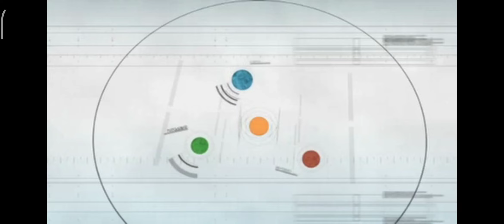Gameplay de Phantasy Star Portable. Story Mode ep 23, compras e conversas por Gurhal System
Gameplay Nostálgico, joguei muito ele quando tinha o meu PSP, porém como não tenho mais o meu console (tive que vender) hoje eu ultilizo um app o PPSSPP.

Phantasy Star Portátil
Desenvolvedor(es): Sonic Team Alfa System
Editor(es): Sega
Diretor(es): Tatsuya Nagata
Produtor(es): Satoshi Sakai, Tetsuya Sasaki
Artista(s): Akikazu Mizuno
Escritoras:  Yasushi Otake
Compositor(es): Hideaki Kobayashi, Taihei Sato,Kenichi Tokoi
Series: Phantasy Star
Plataforma(s): Playstation portátil
Liberado em:
JP : 31 de julho de 2008
NA : 3 de março de 2009
UA : 16 de abril de 2009
UE : 17 de abril de 2009
Gênero(s): RPG de ação
Modo(s): Único jogador , multijogador

Phantasy Star Portable é um RPG de ação co-desenvolvido pela Sonic Team e Alfa System , e publicado pela Sega para o PlayStation Portable . A Sega lançou o jogo no Japão em julho de 2008 e em outros mercados em 2009.
(2006) e sua expansão, Ambition of the Illuminus (2007), na qual uma aliança de humanos, newmans, beasts e CASTs do sistema estelar Gurhal expulsou alienígenas invasores conhecidos como SEED A paz é de curta duração, no entanto. Vivienne, uma andróide CAST recém-construída, e seu parceiro (o jogador), descobrem que alguns SEED permanecem e estão causando problemas. Vivienne e seu parceiro trabalham para salvar o sistema Gurhal - e, no processo, aprender mais sobre a humanidade.

Jogabilidade

O jogador começa escolhendo uma das quatro raças e três classes de personagens . O design do personagem é ajustável por meio de diversas variáveis: modelo de rosto, cor dos olhos, sobrancelhas, cílios, orelhas, tipo de cabeça, cor do corpo, proporção, jaqueta, calça, sapatos, tipo de voz e tom de voz.

Os jogadores recebem missões nas quais devem matar todos os oponentes na área; muitos dos níveis terminam com uma batalha de chefe . Ao longo do caminho, os jogadores coletam armas, armaduras, dinheiro e outros itens úteis.

Personagens:

personagem do jogador

O personagem do jogador é um membro recém-treinado dos GUARDIANS, uma força de segurança que protege o sistema estelar Gurhal . S/Ele vive em um GUARDIÃO colônia espacial GUARDIAN , e é uma pessoa tímida que raramente fala no jogo.

Vivienne

Vivienne é um CAST recém-construído (um andróide criado pelos humanos de Gurhal). Assim como o jogador, ela acabou de concluir o treinamento básico e agora é uma caçadora designada para ser a parceira do jogador.

Laia Martinez

Laia é uma fera da classe caçadora com os GUARDIÕES. Ela também é a instrutora que treinou o personagem do jogador. Ela acompanha o jogador em algumas missões.

Mina

Mina trabalha no balcão de missões na sede da colônia espacial GUARDIAN. Ela dá ao jogador e outros GUARDIÕES suas atribuições de missão.

Helga Neumann

Uma mulher que trabalha com o Illuminus. Embora pareça ter vinte e poucos anos, na verdade ela tem 43 anos. Ela diz que morreu e foi revivida pela SEED. Ela causou a disseminação da SEMENTE Remanescente e a criação de outra COLMEIA.